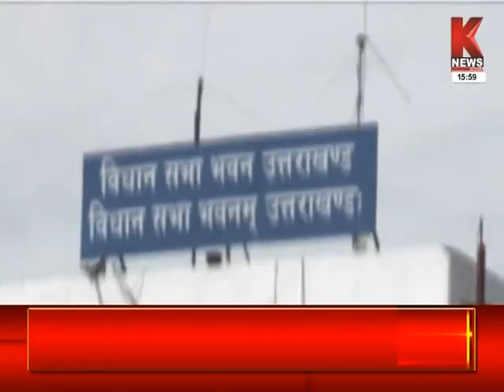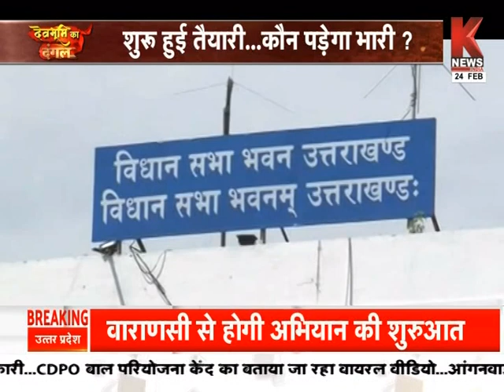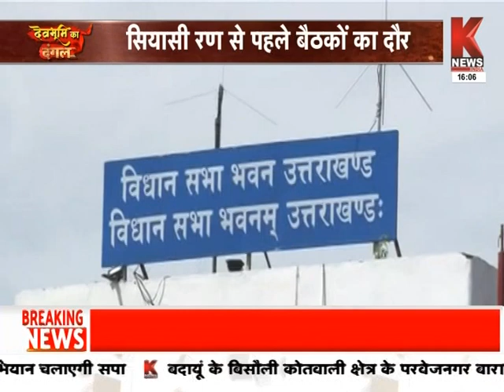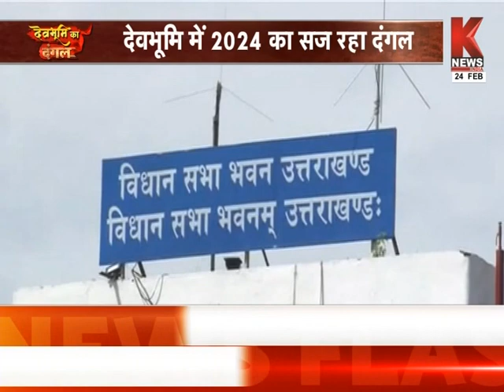2024 का रण...कौन जीतेगा गढ़ | देवभूमि का दंगल